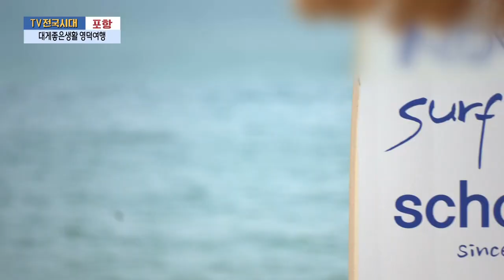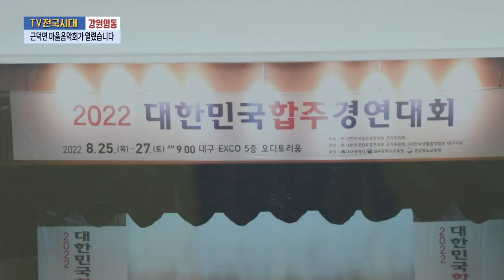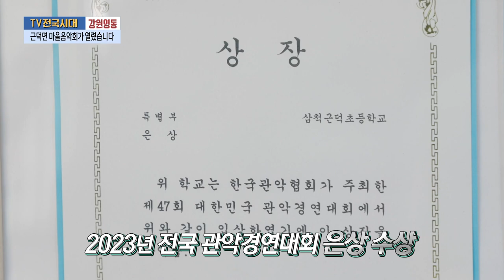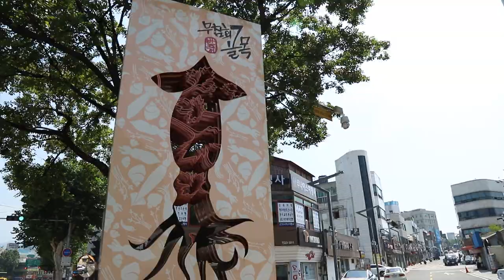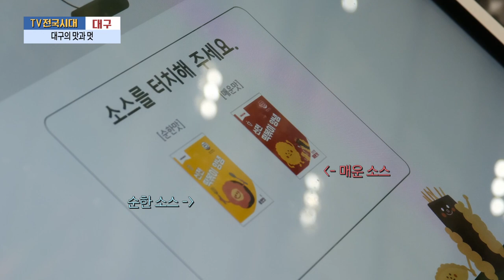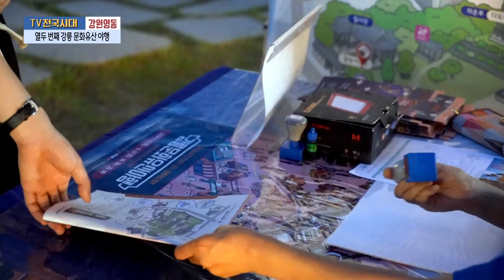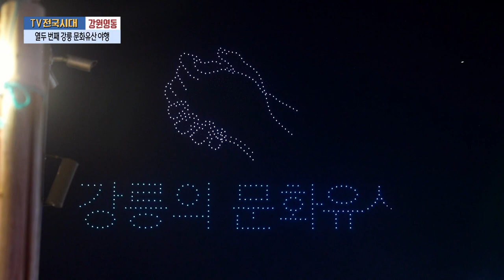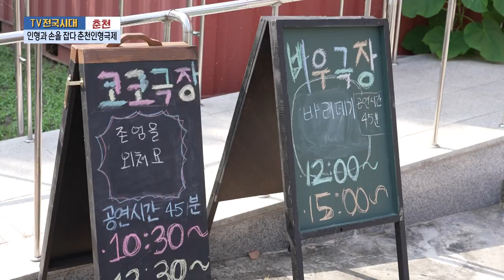[TV전국시대] 9월11일(수) 전체방송 다시보기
9월11일(수)

포항-대게좋은생활 영덕여행
강원영동-근덕면 마을음악회가 열렸습니다
대구-대구의 맛과 멋
강원영동-열두 번쨰 강릉 문화유산 야행
춘천-인형과 손을 잡다 춘천인형극제